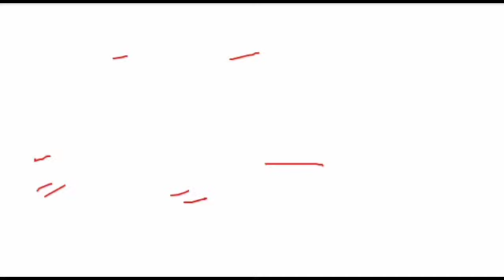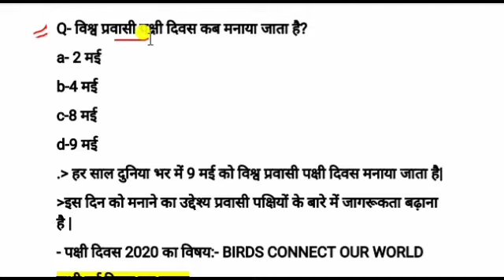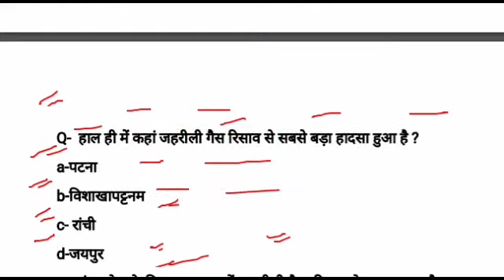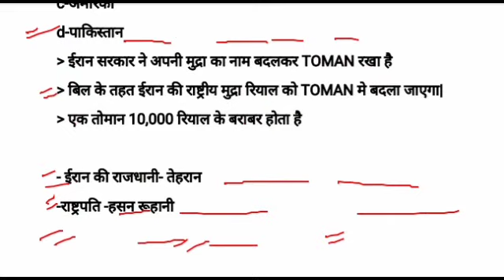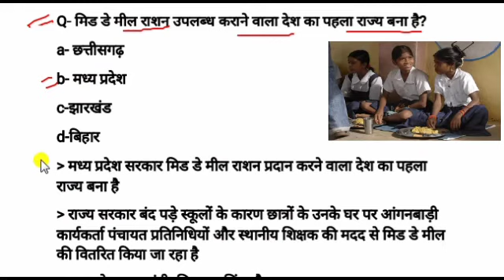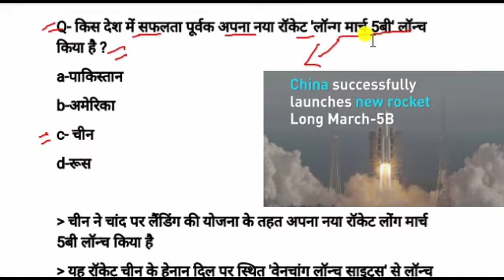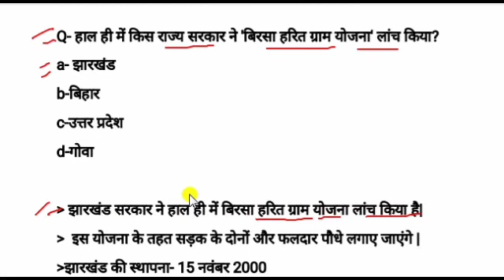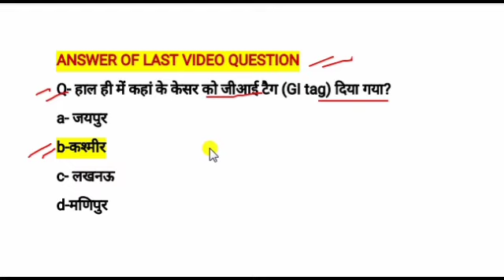09+10 May 2020 Current affairs|Today current affairs|Next exam current affairs| my next job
10 May 2020 Current affairs | aaj ka current affairs | Today current affairs | 10 May 2020 Current affairs | Next exam current affairs| Daily current affairs| 10 may my next job current
10 May 2020 ka Current affairs | Today current affairs | Daily current in hindi,
May current affairs | 10 May ka Current affairs | aaj ka current affairs hindi me | Today current affairs |Daily current in hindi |New current

➡INDIA RANK IN DIFFRENT INDEX

top 30 trending news,  rrb group d exam date, Current Affairs, 10 May 2020, NTPC,GROUP-D,UPSI,BIHAR SI,NEVY,AF ,|| CURRENT IN HINDI, my next job current affairs, 10 may corona news update
10 May ka CURRENT AFFAIRS, 08 May कोरोनावायरस न्यूज़
10 May  2020 ka Current affairs
,live,next job my, new current affairs |
daily CURRENT affairs, my next job by vikash sir,

additional related
01 May current affairs
02 May current affairs
03 May current affairs
04 May current affairs
05 May current affairs
06 May current affairs
07May current affairs
08May current affairs
09May current affairs
10May current affairs
very important current affairs 2020 question
10 May 2020 current affairs next exam
10 May 2020 affairs 2020 by next exam
10 May current affairs
10May current affairs wifistudy
10 May 2020 by wifistudy
10 May current affairs study iq
10 May current affairs 2020 by study iq
10 May current affairs
10 May 2020 करंट अफेयर्स
10 May का करंट अफेयर्स
10 May करंट जीके
10 May 2020 breaking news
10 May ka current news Corona
10 May ko mosam kesa rhega
10 May ki bdi khabar
10 May ko kya february ki breaking news
10 May 2020 news
10 May ka news
10 May 2020 gk
10 May 2020 ka samachar
07+08 May ko ka gyan
10 May ko kya ha
10 May 2020 ki taaja khabar
10 May 2020 weather report
aaj ka current
10 May 2020 current affairs pdf
10 May  ka khabar
10 May current affairs
10 May dose
10 May next exam current
current affairs ke liye best chanel
current affairs ke liye best apps
current affairs ke bare me bataye
current affairs ke liye best chanel kon sa
current affairs for daroga
current affairs for dsssb
current affairs for drdo exam
current affairs for cpo
10 May ka current affairs |  Daily current Affairs | Current affairs in hindi by vikash sir
by my next job | Today current
thanks